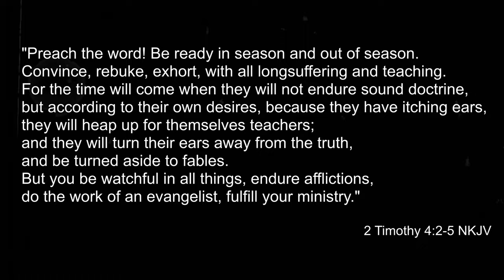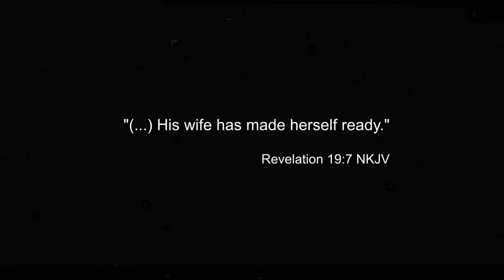5 Reasons Why YOU Have To Pray NOW | Realtalk Ep. 012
In this video, I encourage you with 5 reasons why I believe you need to pray now. God is calling us into a closer timer of prayer to be more effective in building His kingdom.